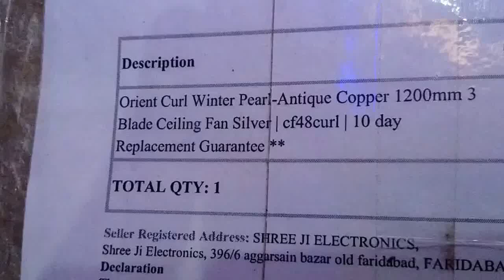Orient Curl Winter Pearl Ceiling Fan UNBOXING...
Brand              Orient
Suitable For      Indoor, Outdoor
Motor Speed       370 RPM
Type                Ceiling Fan
Shade                Silver, White
Model Name        Curl Winter Pearl-Antique Copper 1200mm